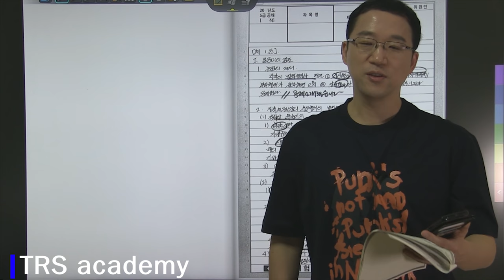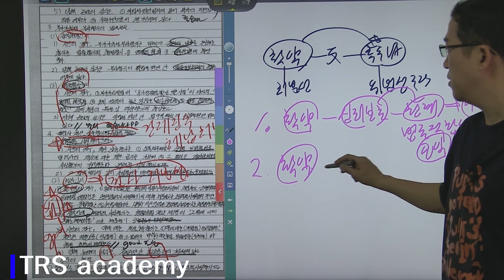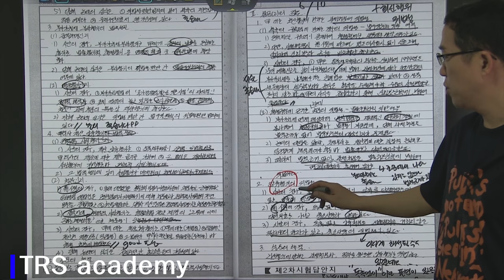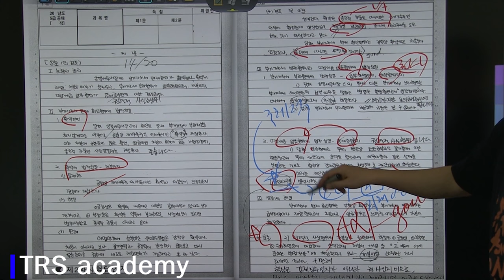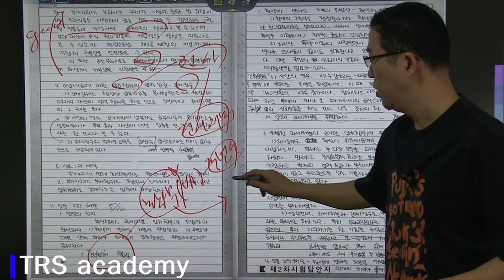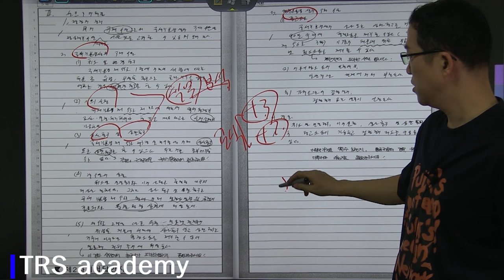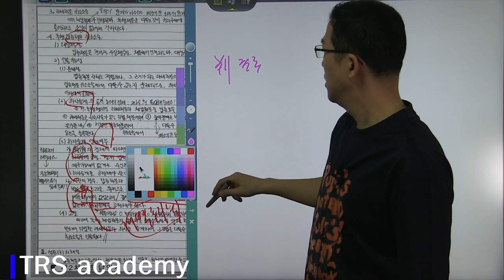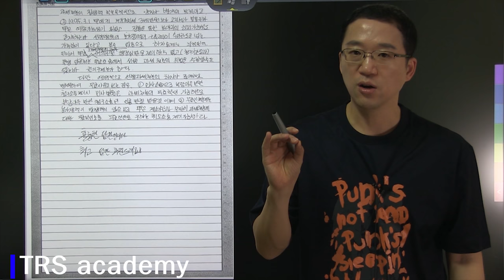[TRS academy] 박도원 행정법 3순환 13회